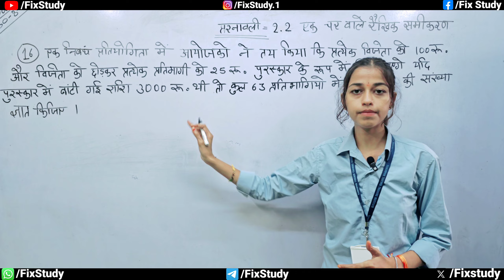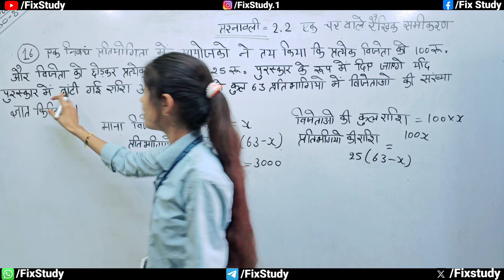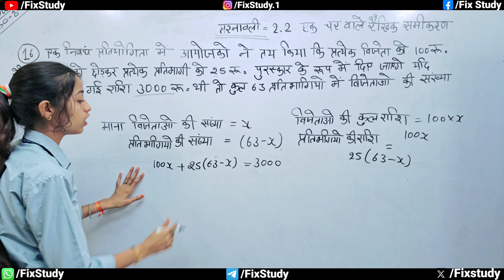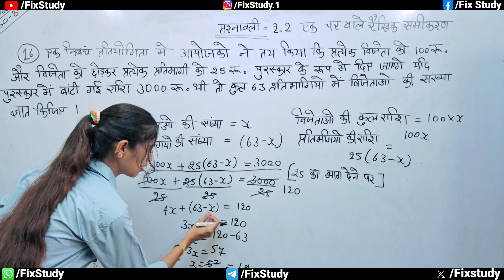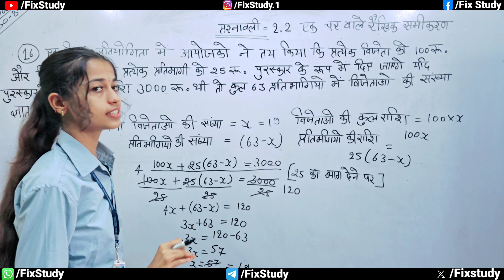CLASS 8 MATHS | Chapter 2 | एक चर वाले रैखिक समीकरण | PART 5 | प्रश्नावली 2.2 | गणित | NCERT |RBSE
🎯 FixStudy Coaching Centre - Education, Career, and Beyond! 🎯

🏫 आपका भविष्य यहीं से शुरू होता है!

FixStudy Coaching Centre में कक्षा 1 से 12वीं तक के सभी विषयों और स्ट्रीम्स के लिए विशेषज्ञ शिक्षण की सुविधा उपलब्ध है। चाहे आप CBSE या RBSE बोर्ड में हों, हमारे पास आपके लिए अलग-अलग बैच हैं! साथ ही, हम  प्रतियोगी परीक्षाओं और कॉलेज परीक्षाओं की तैयारी के लिए भी विशेष कक्षाएं प्रदान करते हैं, जिनमें रीजनिंग, जीके, भूगोल और अन्य विषय शामिल हैं।

✨ विशेषताएँ जो हमें बनाती हैं सबसे अलग:
-  अनुभवी और योग्य शिक्षकों द्वारा अध्यापन
-  हिंदी और अंग्रेजी माध्यम में पढ़ाई की व्यवस्था
-  अंग्रेज़ी, गणित और विज्ञान के लिए पैकेज कक्षाएं
-  कमजोर छात्रों के लिए विशेष सुविधा
-  कंप्यूटर क्लासेस की उत्तम व्यवस्था
-  सफलता की 100% गारंटी
- स्पोकन इंग्लिश और स्किल डेवलपमेंट के लिए विशेष कक्षाएं

- YouTube और ऑनलाइन क्लासेस भी उपलब्ध

- नवोदय विद्यालय और एकलव्य विद्यालय की प्रतियोगी परीक्षाओं की तैयारी

📍 पता: विनायक नगर, RBM ITI के पास, झालावाड़ रोड, बारां

आज ही FixStudy में शामिल होकर अपनी सफलता की कहानी शुरू करें...